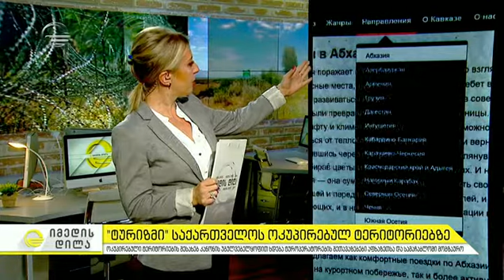ტურიზმი საქართველოს ოკუპირებულ ტერიტორიებზე